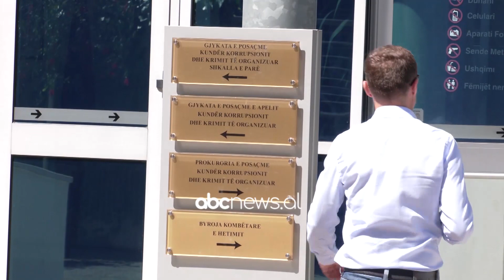Grate e riatdhesuara nga Siria nuk deshmojnë para anti-terrorit | ABC News Albania